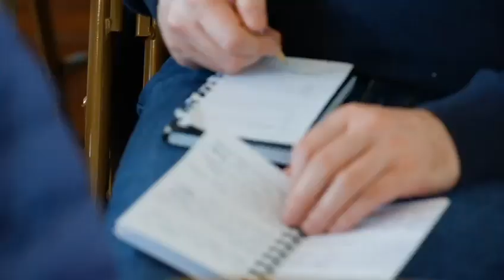New Welcome Video For Derry Baptist Fellowship